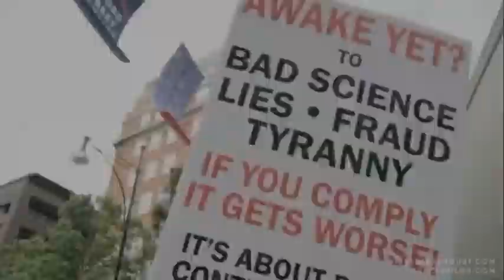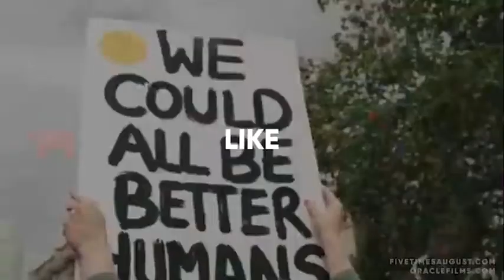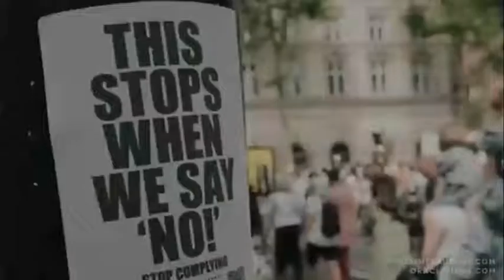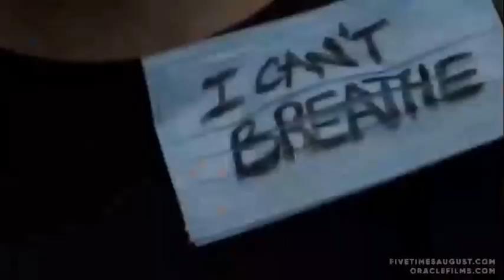I WIll Not Be Leaving Quietly